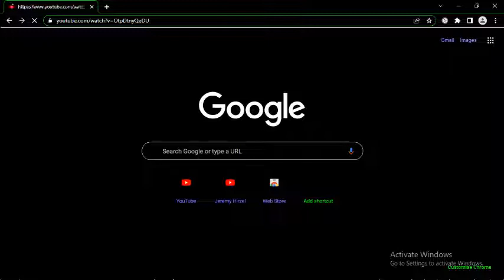G B@1d 3@g13s 07/17/2022 23:01